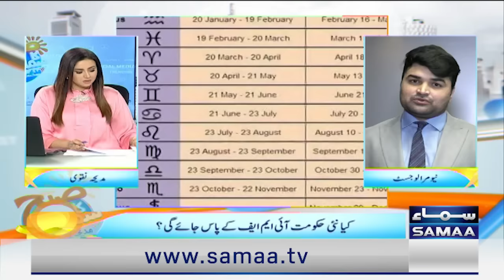Asim Naseer Break Big News In Live Show | Subh Ka Samaa Madeha Kay Sath | SAMAA TV